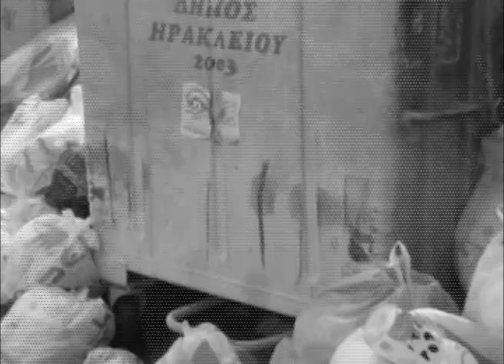Cleaning Up The Mess Episode 21 Segment 1